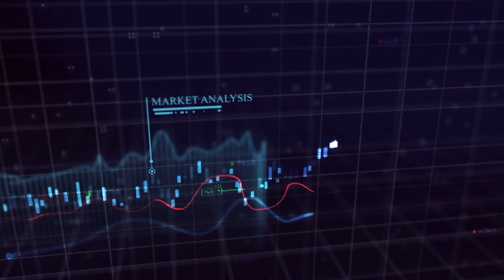Oliver Hasler, Exec Chairman of PYX Resources, explains the advantages of operating in Indonesia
Oliver Hasler, chairman of PYX Resources Ltd (NSX:PYX,LSE:PYX) highlights the advantages of operating in Indonesia and how the company is benefiting from its low cost environment.

In this interview, investors will learn:
- How the company plans to consolidate the Minerals Sands projects in Indonesia.
- What is PYX's secret to successfully operating in Indonesia
- How supportive the Indonesian government is of mining and exploration companies
- Whether PYX will consider diversifying into other countries

Indonesia is a key mining destination, it has very high quality of zircon and it's a low-cost country with low-cost exploration and production at a corporate tax rate of 22%.” explains Oliver.

Reasons to add PYX Resources to your watchlist
- PYX Resources is the 3rd largest publicly listed premium zircon producer
- Key assets at Mandiri and Tisma, are large-scale, near-surface open pit deposits
- Indonesia operates a stable and favourable regulatory environment
- Demand for Zircon is set to outstrip supply
- Titanium dioxide is a valuable byproduct
- PYX can export titanium and ilmenite ore directly from Indonesia
- Strong sustainability programme with Zircon/titanium dioxide now classed as a critical mineral for Carbon Zero targets
- Actively looking for opportunities to acquire additional mineral sands projects in Indonesia while also focusing on organic growth and increasing production capacity

Oliver Hasler, Chairman & CEO of PYX Resources, was interviewed by Andrew Scott for focusIR.